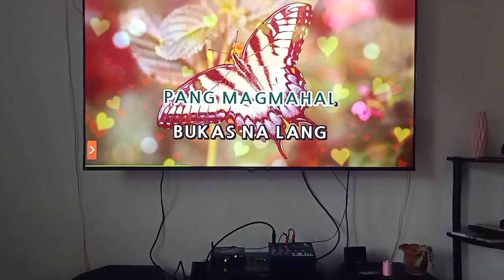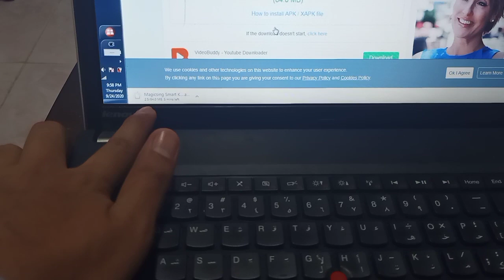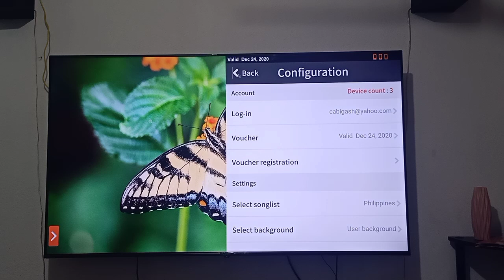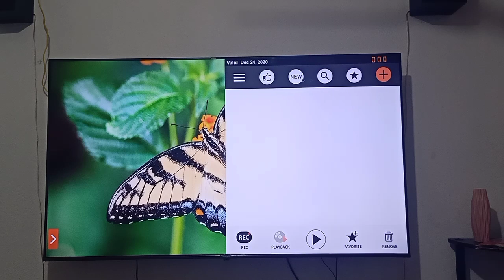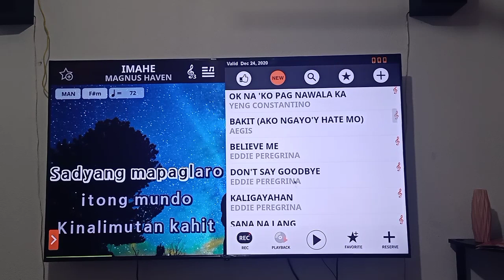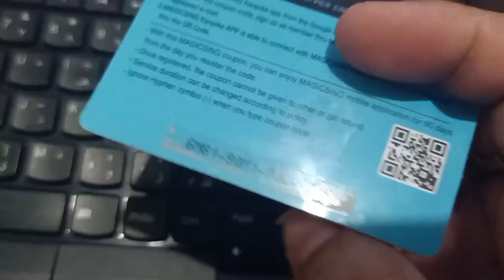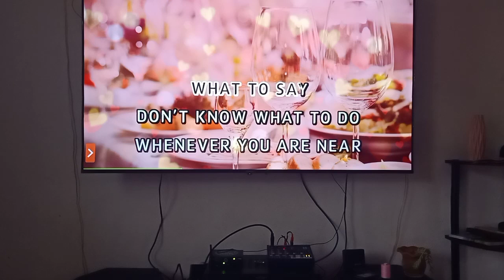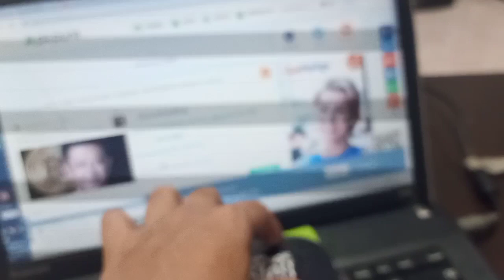How to Install Magic Sing Karaoke App on Smart TV...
tutorial on how to install magicsing app on smart tv
no need to buy a karaoke player.